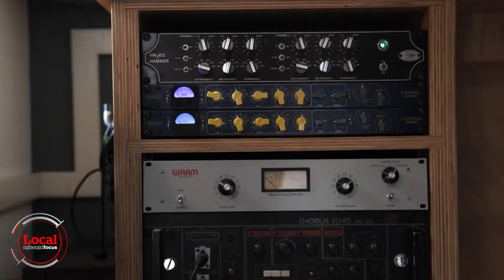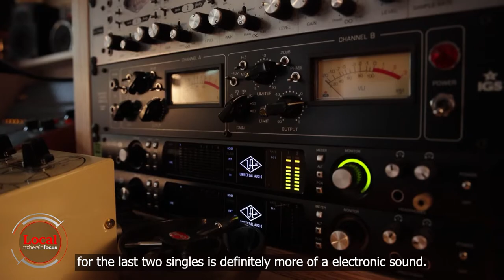Sam Johnson's musical adventure in paradise | Local Focus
At the secluded beachside town of Ōakura, surrounded by songful birds and a gleaming Mt Taranaki, you'll find Rhythm Ace Studios.

The studio is filled with instruments, high-end sound and recording equipment, and an easy vibe smothers the room.

It's a good place to make music.